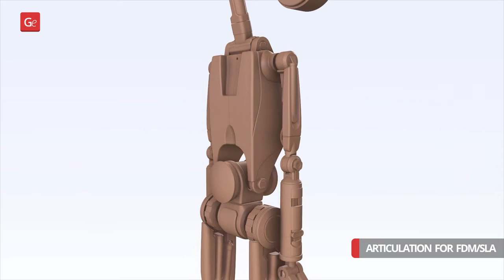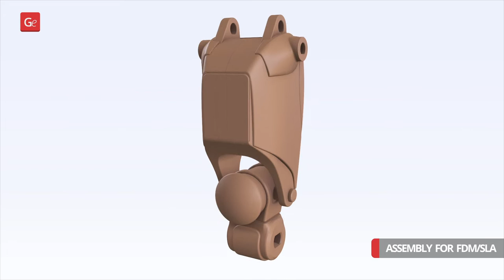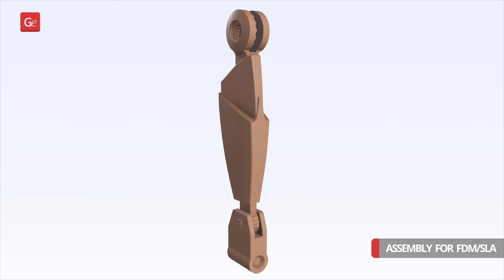Pit Droid 3D Printing Model | Assembly by Gambody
Pit Droid 3D Printing Model is now available on Gambody Marketplace!

00:05 — Intro + Articulation overview
01:18 — FFF/FDM 1.0 and DLP/SLA 1.0 versions assembly

Pit Droid model for 3D printing consists of 288 parts.

Scales: 1/4, 1/8
FFF/FDM: 317 mm tall, 131 mm wide, 129 mm deep
DLP/SLA: 159 mm tall, 66 mm wide, 65 mm deep